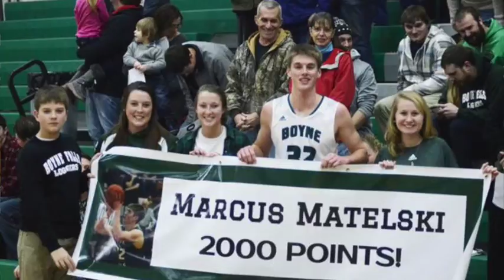Northern Michigan Men's Basketball: 2016-17 Preview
Wildcat head coach Bill Sall previews the 2016-17 season.